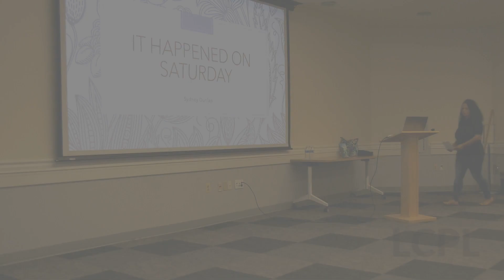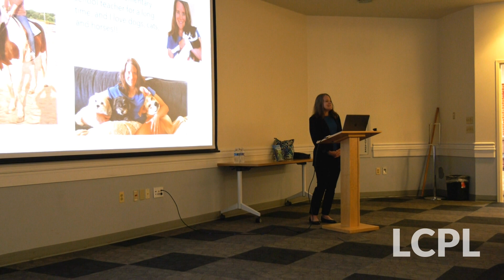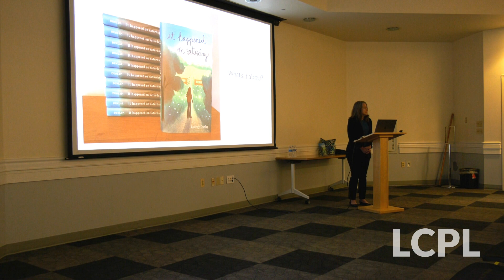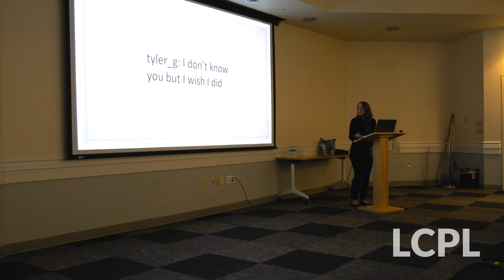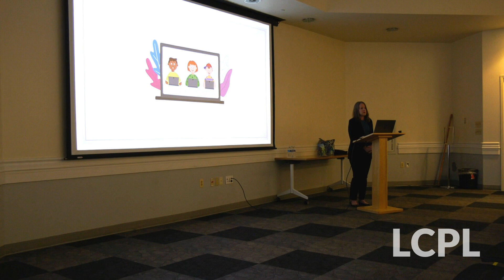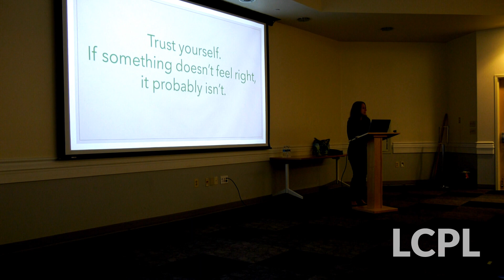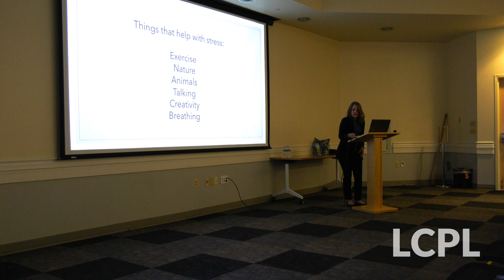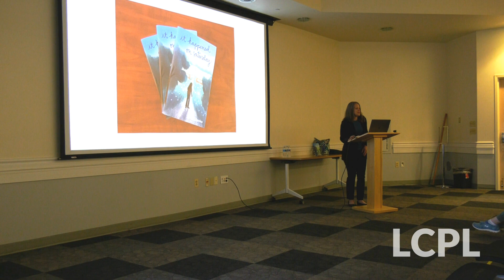2023 LCPL 1book 1community with Sydney Dunlap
Author and former Loudoun County Public Schools teacher Sydney Dunlap discusses her acclaimed novel It Happened on Saturday. This program features an introduction by Town of Leesburg Police Lieutenant John Mocello, who served as a consultant on the book. Book signing to follow.

"It Happened on Saturday" is the 2023 selection for Loudoun County Public Library's 1book 1community. This timely story revolves around thirteen-year-old Julia and is a relevant read about the dangers of social media and the threat of human trafficking. For related programs and details visit library.loudoun.gov/1book.